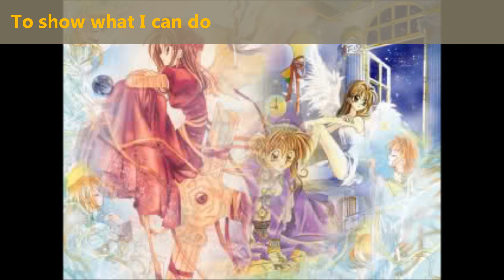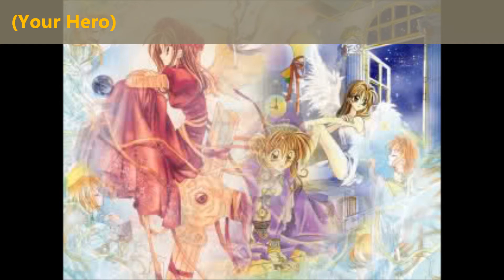I'm Your Superhero - (Original)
Welcome to Natasha 'Little Harmony's first original on the channel! She's really proud of this one guys and gals! :)
Hope you enjoy it ^_^ - James King Joker

Feel free to send us a request of a song you'd like us to cover. It could be from an anime, film, TV show, Bands/Artists...anything! :)

Lyrics:

Take a step forward
It's times like this I wish you were here
But it's hard to find
The strength that I once had inside
If there was a chance for me
I would take it
Grab it
And go
I'll never say no

To show what I can do
I'm not as popular
As any one of you
You used to bully me
And say that I am weak
Now I am stronger
Than you used to think
But what you didn't know
Is that I protect the world
I'm your superhero

(Your Hero)

I've shed too many tears
When your gone
I feel like I can't carry on
Maybe I should try
To fly like a phoenix in the sky
I would find my way around
If you love me
Trust me
Believe in me
Is this the way to be

I'm Your Superhero

**We do not  own the pictures in the video**

Enjoy! ^_^
Vocals: Natasha 'Little Harmony'
Editor: James King Joker
We have our own YouTube channels!

As well as Twitter accounts!